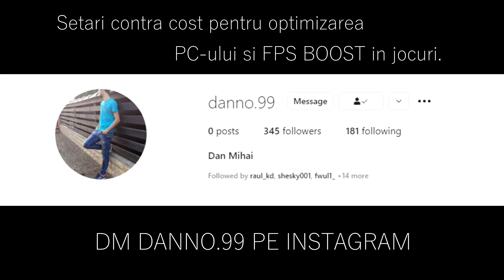OneTap vs Doxa | ROPL Stars 2021 - HiGHLiGHTS | CSGO